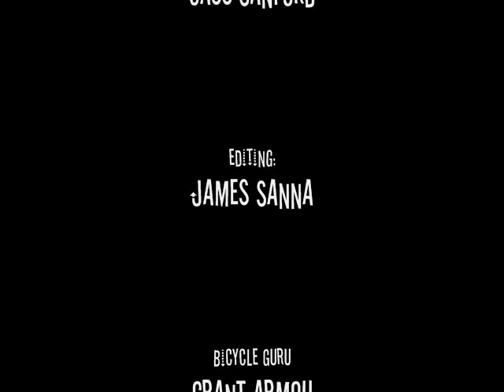Bike Basics #1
Grant Armour of Grand Performance Bike Shop in St Paul, MN, shows us some basics of bikes and city biking.

Camera: Cass Sanford
Editing: James Sanna
Bike Guru: Grant Armour